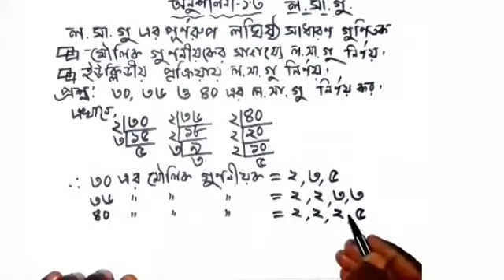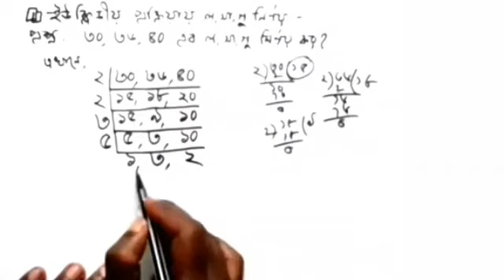ল. সা. গু. নির্ণয়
মৌলিক গুণনীয়ক ও ইউক্লিডীয় পদ্ধতিতে